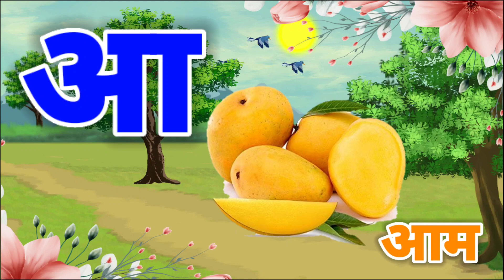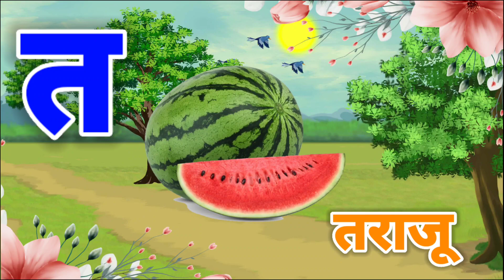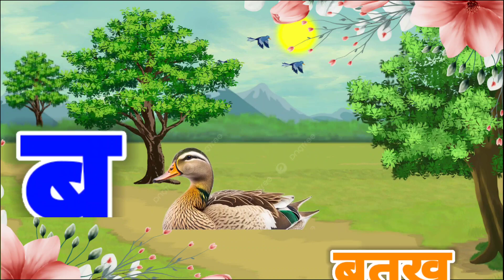अ से अनार,आ से आम,अआइईउऊ,क से कबूतर, a se anar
kids song
Hindi Varnmala
Nursery rhymes
हिंदी बालगीत
TejuTune
hindi warnmala geet
hindi warnmala

Hindi varnmala
Hindi alphabets
varnmala sikhen
Phonic song
nursery rhymes
hindi kids

ChuChu TV Nursery Rhymes & Kids Songs
Naima study
ChuChuTV Hindi
Infobells - Hindi
Chhotu TV